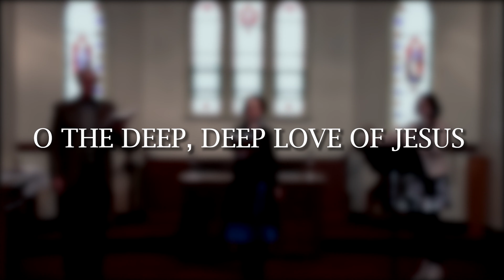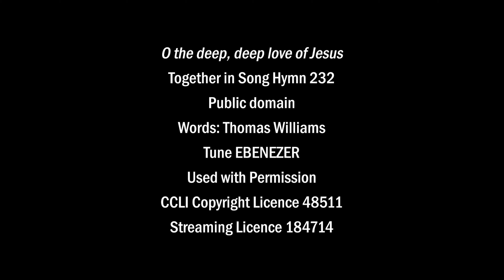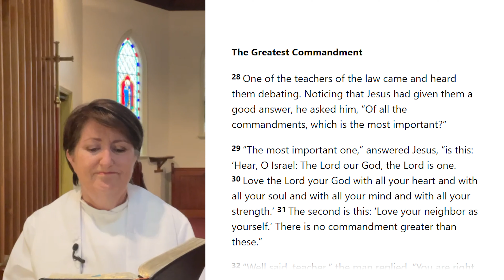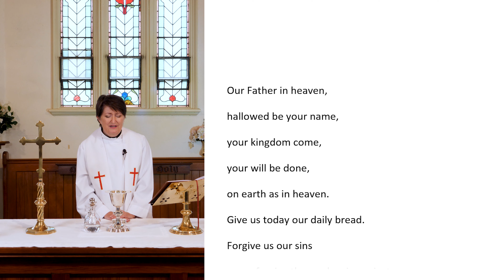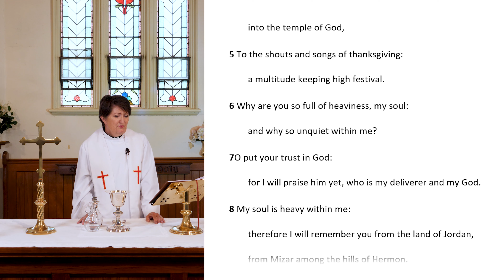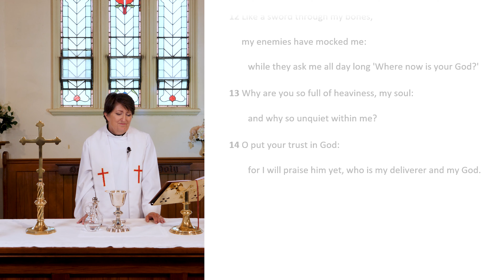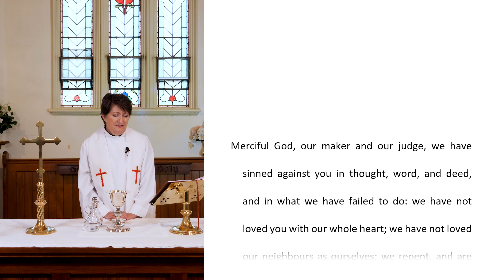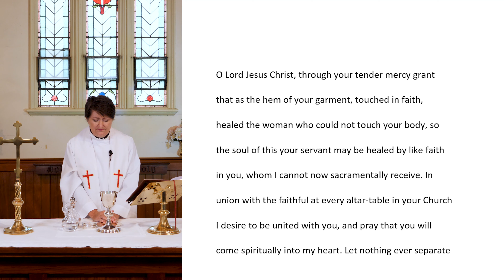Anglican Prayer Book Service | February 28th